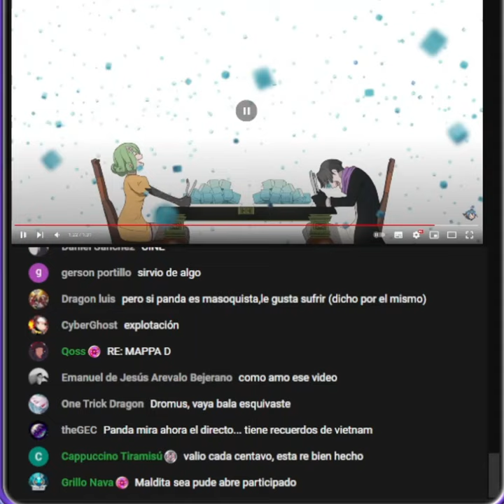PEKORA NO TENÍA QUE ESTAR ACA